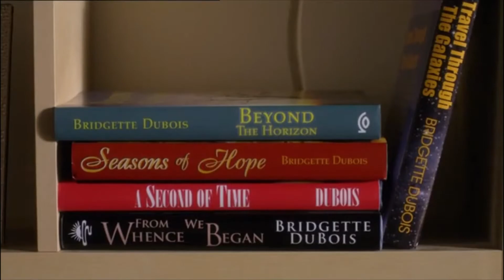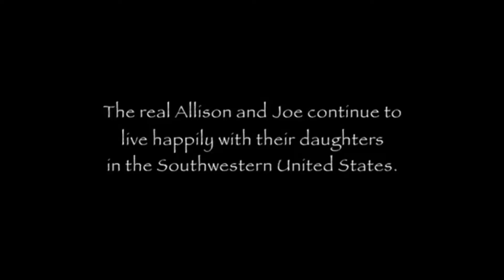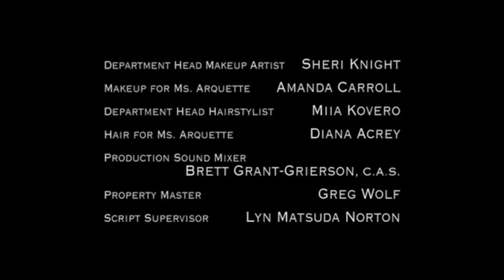Medium - saison 7 - épisode 13 - fin